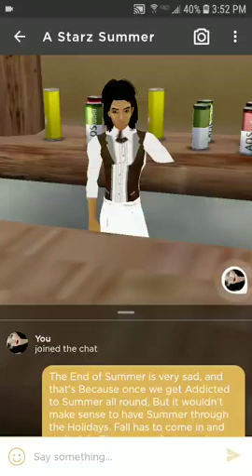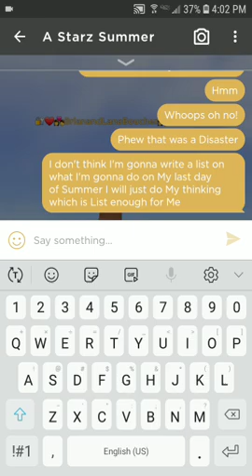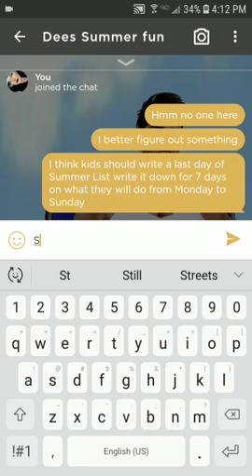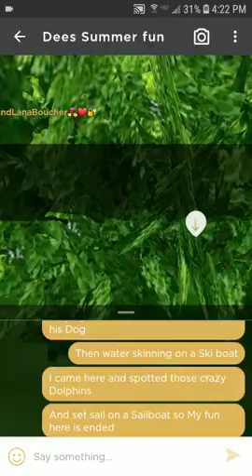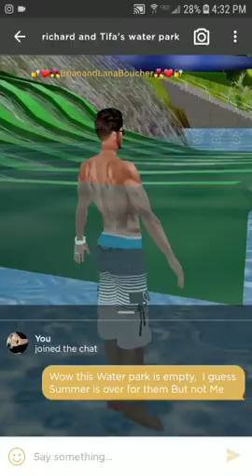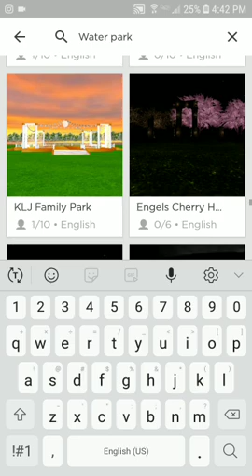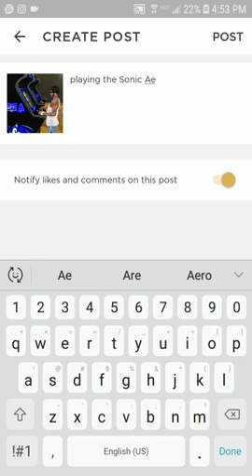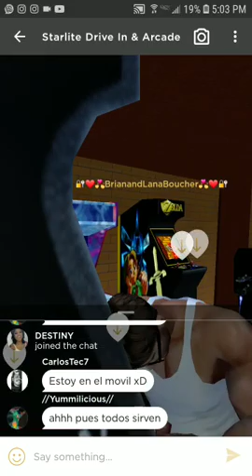Imvu End of Summer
At the end of Summer I come up with Activities to do Before the Summer Season ends, from the Beach, to Summer Amusement parks,  Water Parks, making Summer end with Best for Last